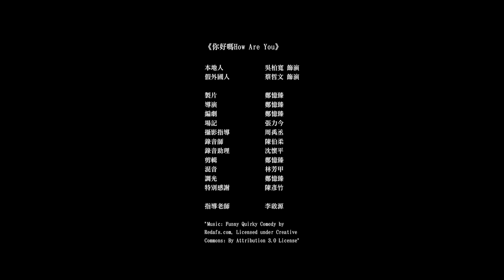【兆TV學生影展 短片組】台北藝術大學 你好嗎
他在電影院睡著，身穿黃外套的外國男子像經過無數個小便斗，刻意只走到了他旁邊，然後伸手向他撫摸──這不是夢吧，天啊他正是他的理想型！

【熱門清單 推薦】
小芸_開箱、盲盒、動漫周邊

🔍若有任何問題可到兆TV Facebook粉絲專業私訊詢問，我們將盡快回覆！